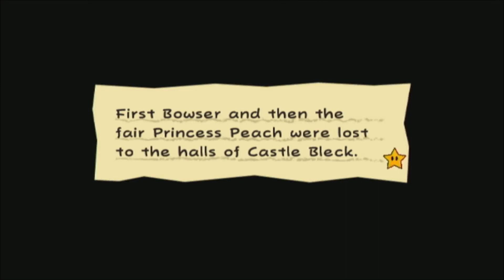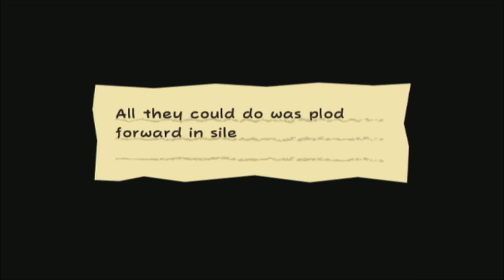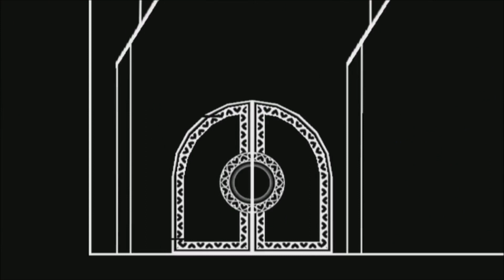Super Paper Mario - Episode 26: Deal with the Jester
In today's episode of the "Super Paper Mario" playthrough, we chase Dimentio around the world before fighting him one last time with just Luigi.

As you can probably guess, Chapter 8-3 focuses on Dimentio and as such, it's all about illusions. Seriously, every room in this level has some sort of gimmick that requires you to not let your eyes deceive you, such as Lost Wood-esque rooms that won't let you move on until you take the correct path, mirrors that are actually just holes in the wall that you can jump through, and a passageway hidden in a stairway that leads to a room containing a key.
However, unlike Bleck's other minions, who couldn't wait to fight us at the end of their respective stages, Dimentio, being the trickster that he is, decides to keep the party going by playing a little game of interdimensional hide-and-seek in which he warps us to a past level and we have to use Fleep to find him. Thankfully, you only have to search a single room for the rift, so it's not much of a chore to chase Dimentio down through Chapters 1-7 while observing how the Void has grown significantly larger in several locations.
But even after all of that, instead of immediately fighting us, Dimentio tries to persuade us to join him in his plot to betray Count Bleck with bribes of rare card and colognes, only for you to be rewarded with him brainwashing Mario and Luigi, a game over, and the knowledge that Tippi is a horrible friend. Seriously, after saying yes a third time, Tippi just outright abandons Mario and Luigi without a second thought.

Though upon refusing Dimentio's offer to join forces, we finally get to fight him, and just like in the last two levels, you're forced to use only a single character, with it being Luigi's turn. However, unlike in the previous two fights where you could use Pixls, this time around, it's just Luigi.
Thankfully, Dimentio's tactics are identical to what they were back when we fought him in Chapter 3-3, so just dodge his energy blasts, keep moving to avoid getting caught in his cubes, and try to hit him as soon as he appears.